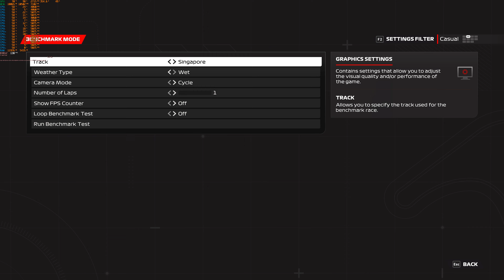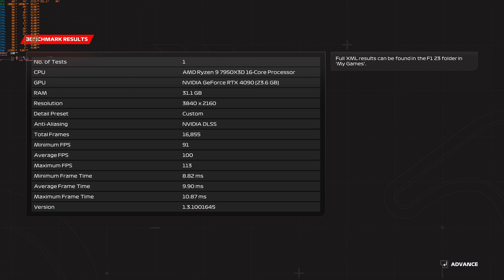F1 23 - Native 4K vs DLSS 2 - Full Ray Tracing - NVIDIA GeForce RTX 4090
Here are some benchmarks between native 4K and DLSS 2 Quality. Using Ultra Settings with full Ray Tracing (including RTGI). Running on an NVIDIA GeForce RTX 4090.